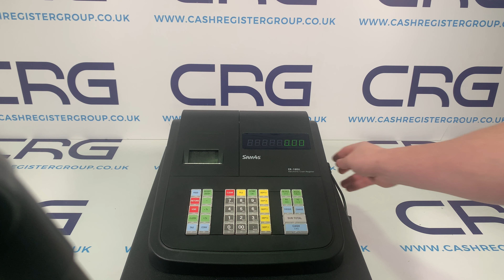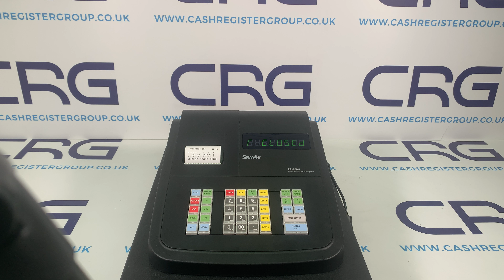E00 Error Sam4S ER 180U ER180U 180U ER 180 ER180 ER 180 Cash Registers